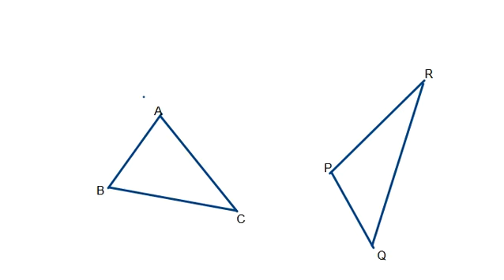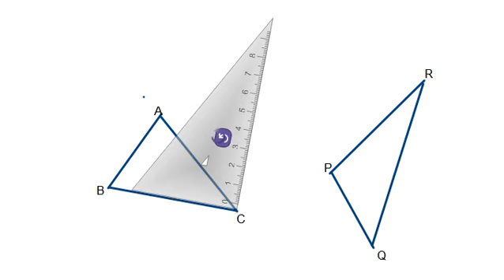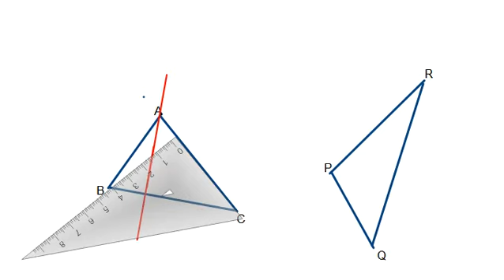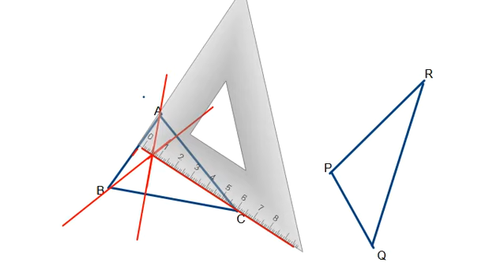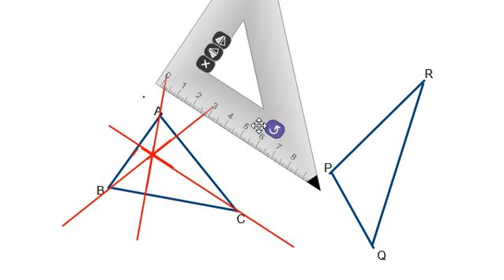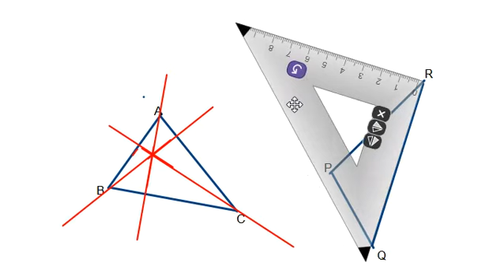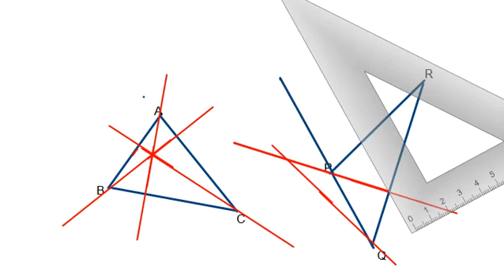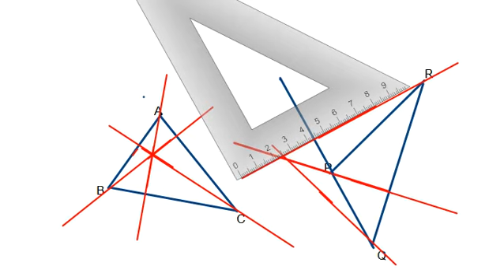Hauteurs d'un triangle, orthocentre, perpendiculaire, droites remarquables, collège, construction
Hauteurs d'un  triangle, orthocentre, perpendiculaire, équerre, angle droit, droites remarquables, collège, construction géométrique